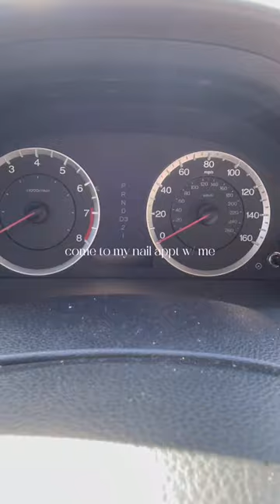Come to my Nail Appointment with me 🫶🏾 this set is bombbb🙄